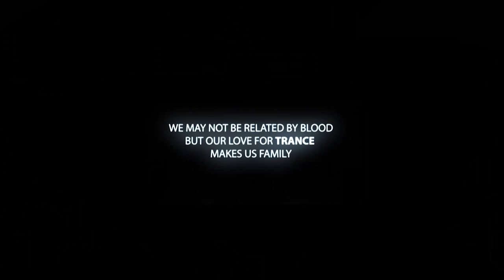Euphoria Weekender Malta 2022 Day 1 - Will Rees (Video Live Set)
The opening party of The Euphoria Weekender was a fine night of banging trance at the legendary Liquid Club, and Will Rees absolutely tore the roof off with this brilliant set.